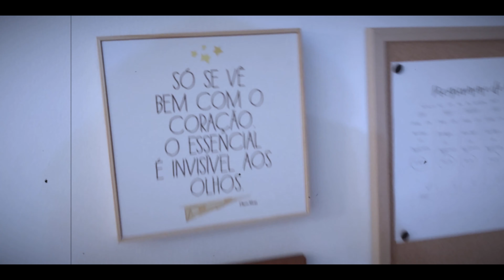Estamos INDO EMBORA de Montréal - EP. 78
É isso, nós vamos EMBORA daqui e é definitivo. Vamos deixar Montreal, mas certeza que a a ilha nos dará saudades. Morar aqui foi maravilhoso no início da nossa vida aqui no Canadá e agradecemos pelo acolhimento que tivemos e as chances maravilhosas que a cidade nos proporcionou, mas chegou o momento de mudar. Nova fase para nossa vida, nova fase para o canal também e você não vai querer perder nenhum momento disso, então como de costume:

### Nosso Equipamento:

- Camera Sony Alpha 7C
- Camera Sony a6600
- Gimbal FuiyuTech AK2000C
- Mic. RODE Wireless Go II
- Tripé GorillaPod 3K
- Mic. Shotgun CVM-VM10IIB
- Drone DJI Mini 2
- Lente Sony G FE 20mm F1.8
- Lente Sony G E 18-105mm F4
- Tripé Optex TP132